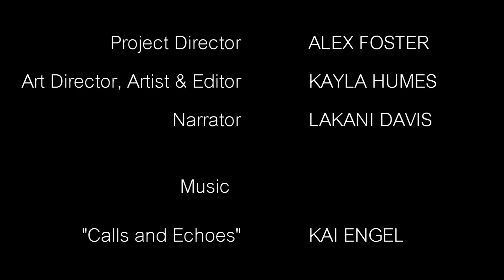▌Project ▌NEFAS ▌ - Upcoming Graphic Novel!